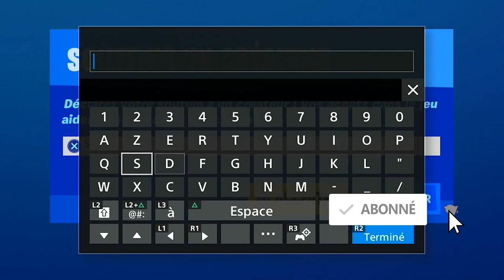MODE SANGSUE FORTNITE DISPONIBLE, MODE SANGSUE SECTION SUR FORTNITE DISPO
▬▬▬▬▬▬▬ • BIENVENUE 😍 • ▬▬▬▬▬▬▬

▬▬▬▬▬▬▬ • PARTENAIRES 💪 • ▬▬▬▬▬▬▬

"SOISCOOLMEC"
"STRIKESOISCOOL"

.▬▬▬▬▬▬▬ • TOP DON 💰 • ▬▬▬▬▬▬▬

▬▬▬▬▬▬▬ • MUSIQUE OUTRO 🎵 • ▬▬▬▬▬▬▬